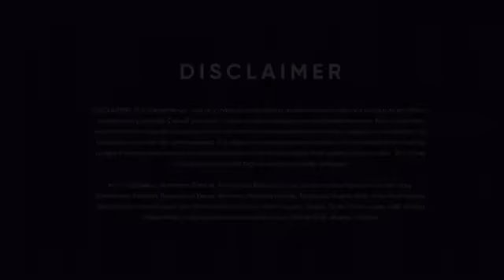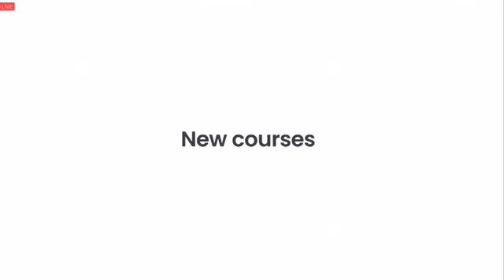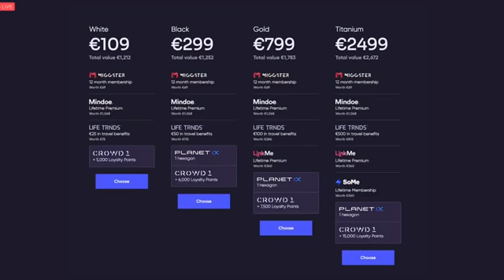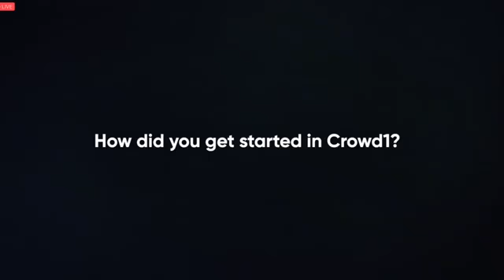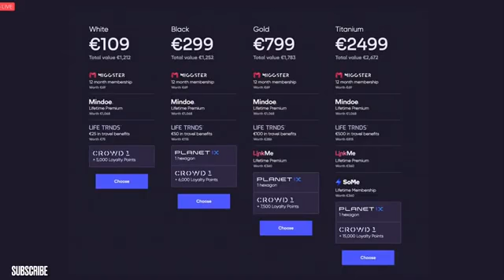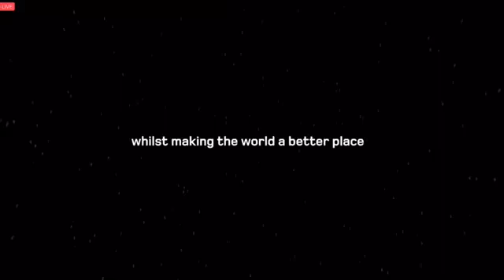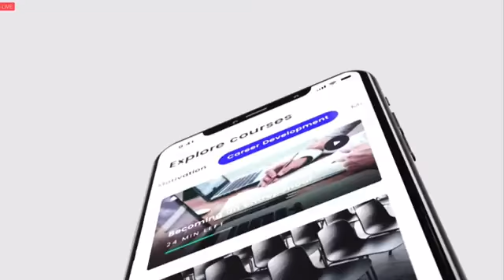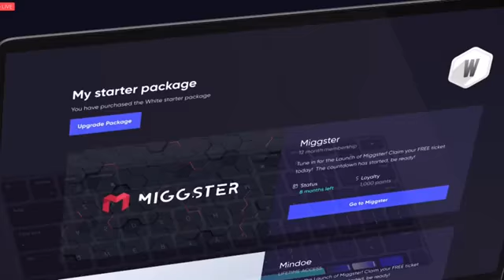CROWD1 LIVE WORLD MEGA SHOW DUBAI 2021 MARCH 27 | FAST GROWING BEST WORK FROM HOME GLOBAL BUSINESS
Crowd1 is the next generation marketing network. We market websites, apps, and digital products and much more through the usage of crowd marketing. Earn money with Anyone, Anywhere, Anytime

Follow 4 steps below for updates

1) Please Watch Business Opportunity Presentation Video completely

2) Join our Daily Crowd1 Business Opportunity Presentation, training, support, advise and mentorship please contact

3) If you are ready to join the business, please join telegram and contact admin here

INTRODUCE YOURSELF AND ASK TO YOUR SPONSOR HOW TO START IN RIGHT WAY HERE

4) For updates and team work join Facebook Group

Looking forward to doing business with you

Regards,
Suressh Kumar KS